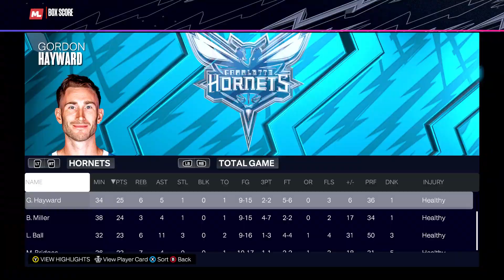NBA 2K24 - New York Knicks vs Charlotte Hornets - 2024 NBA Season Game